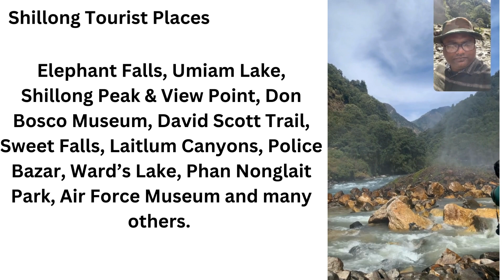Best Places in Shillong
Best Places in Shillong |Shillong